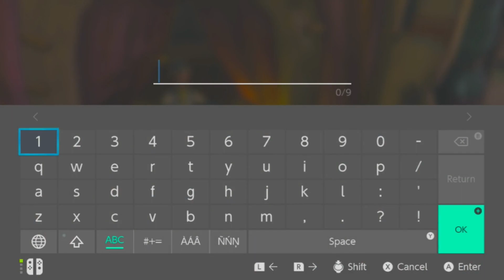The Legend of Zelda: Tears of the Kingdom Gameplay Part #7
The Legend of Zelda: Tears of the Kingdom Gameplay

Today I'm taking some time to travel the open fields of Hyrule. I meet an aggressive tree, find a few shrines and get the best news I've had so far from a stable clerk. The adventure continues!

Play along with your own copy of The Legend of Zelda: Tears of the Kingdom

My Equipment
Phone USB Charger (iPhone)
Phone Holder
1TB External Portable Hard drive USB 3.0
Switch TV Dock
USB C Hub
MAONO AU-A04 Studio Microphone Kit
Elgato HD60 S+, External Capture Card
LED Ring Light 6" with Tripod Stand for YouTube Video